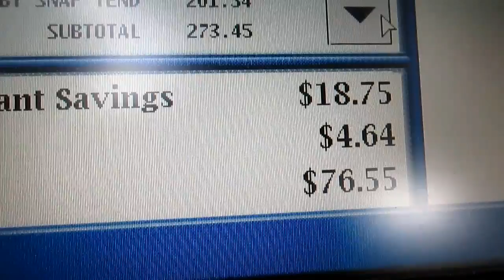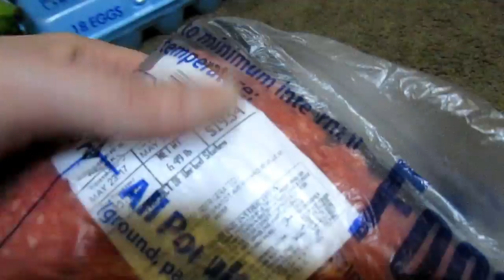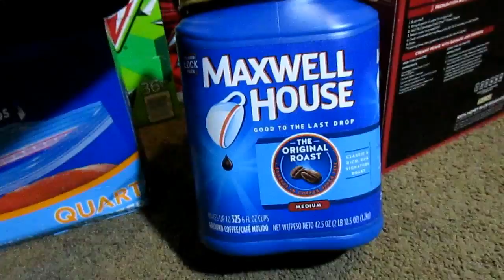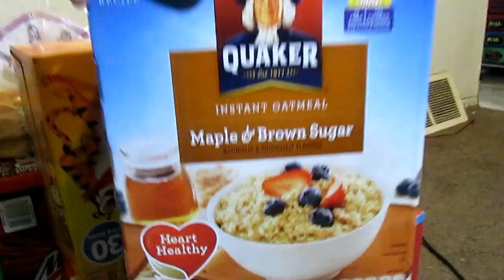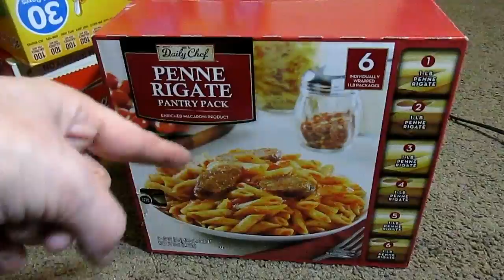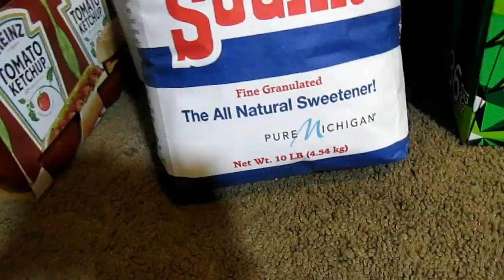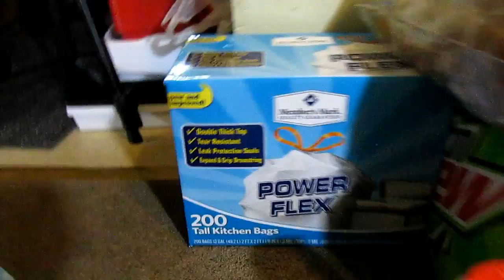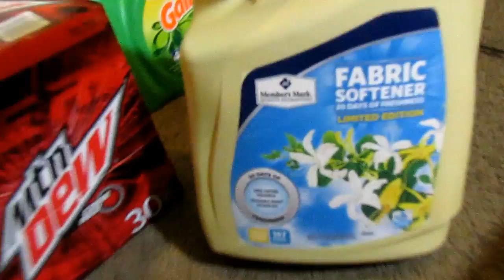Sam's Club Haul! Sam's Prices vs Walmart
Sam's Club Haul! Sam's Prices vs Walmart Who has better prices. Sam's Club or Walmart?